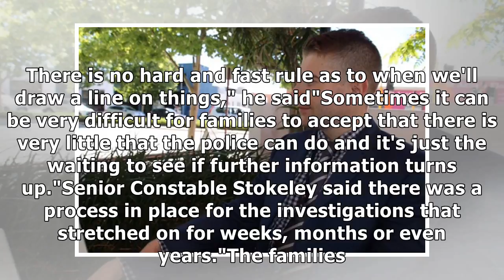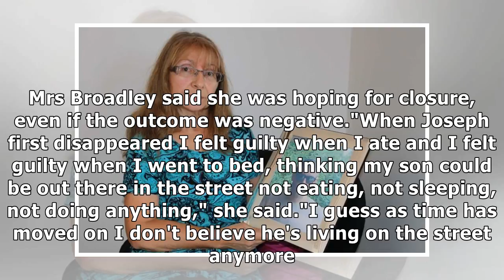The shadow of a missing person falls on family and police alike